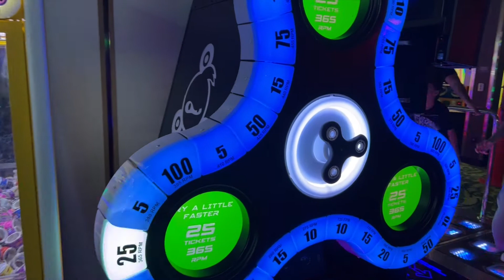Event Center walk-through